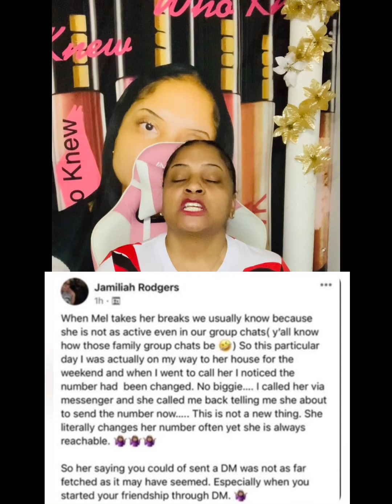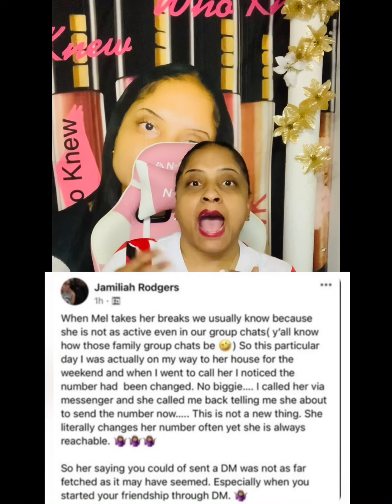Martell & Marlene ￼talks about￼ Court Case,Melody Cousin tells us about Stormi ￼&Mel Friendship#LAMH